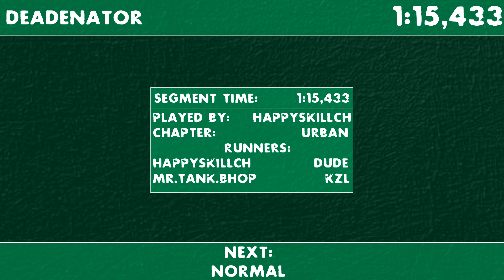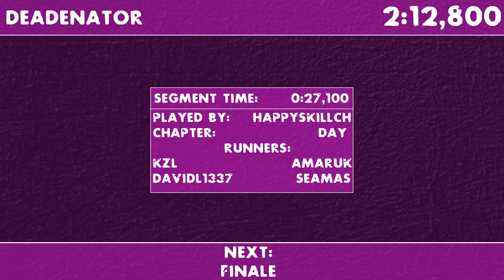Left 4 Dead 2 | Deadenator Coop | (TAS) in 7:34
𝗢𝗣𝗘𝗡 𝗗𝗘𝗦𝗖𝗥𝗜𝗣𝗧𝗜𝗢𝗡

Tool-Assisted Speedrun (TAS) is a speedrun of a video game that uses special tools and software to achieve the fastest completion time possible. TAS involves creating a sequence of inputs that are programmed into the game, allowing for perfect execution and optimization of every action. TAS runs are often used to showcase the limits of what is possible within a game and to uncover new strategies and glitches that can be used in traditional speedruns. In a game like Left 4 Dead 2, randomness and luck-based elements can be manipulated using a variety of techniques, such as altering the game's internal clock or using external programs to modify the game's memory in real-time. It is important to note that TAS runs do not necessarily represent what is achievable by human players, as they rely on frame-perfect inputs and precise execution that would be impossible for a human to replicate in real-time.

-- // 𝗦𝗽𝗲𝗲𝗱𝗿𝘂𝗻 𝗜𝗻𝗳𝗼 \ --

- 𝗖𝗼𝗻𝗩𝗮𝗿𝘀 𝗨𝘀𝗲𝗱: host_timescale; r_drawviewmodel; r_drawclipbrushes
- 𝗚𝗮𝗺𝗲 𝗗𝗶𝗳𝗳𝗶𝗰𝘂𝗹𝘁𝘆: Normal/Easy/Expert
- 𝗚𝗮𝗺𝗲 𝗠𝗼𝗱𝗲: Coop
- 𝗚𝗮𝗺𝗲 𝗩𝗲𝗿𝘀𝗶𝗼𝗻: Steam Newest.

-- // 𝗣𝗹𝗮𝘆𝗲𝗿𝘀 𝗙𝗲𝗮𝘁𝘂𝗿𝗲𝗱 \ --

-- // 𝗠𝘂𝘀𝗶𝗰 𝗨𝘀𝗲𝗱 \ --

• Delta Heavy - Ghost

-- // 𝐓𝐢𝐦𝐞𝐜𝐨𝐝𝐞𝐬. \\ --

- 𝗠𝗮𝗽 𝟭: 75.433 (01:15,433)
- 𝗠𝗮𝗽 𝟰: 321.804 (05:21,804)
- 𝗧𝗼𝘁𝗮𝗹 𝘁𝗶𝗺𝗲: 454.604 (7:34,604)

-- // 𝗖𝗿𝗲𝗱𝗶𝘁𝘀 \ --
- noa1mbot | for all of the tools used during the making of this run.